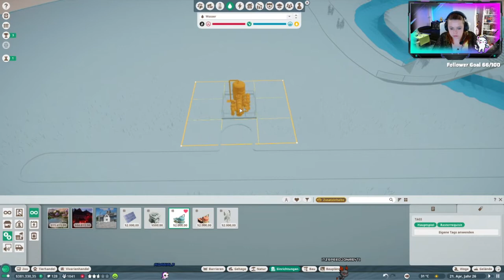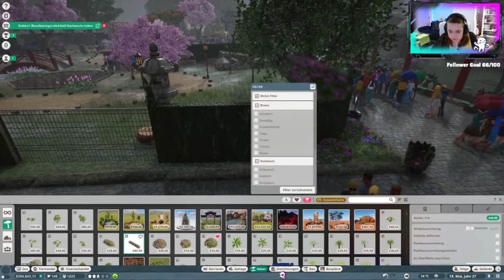Alles für die Affen - Twitch Stream - Part 11 - GERMAN